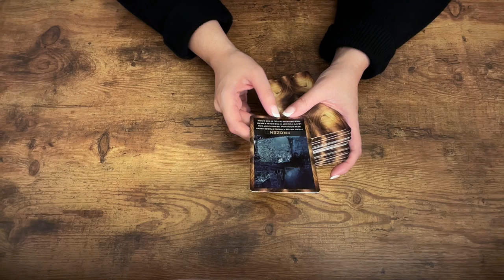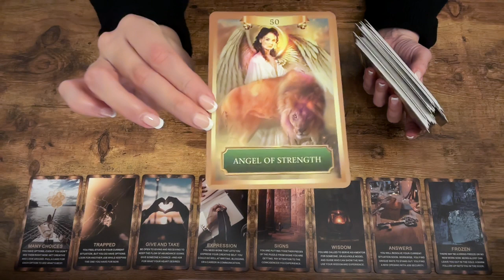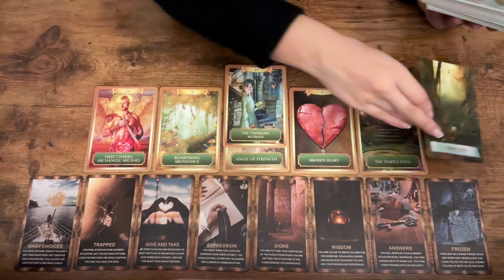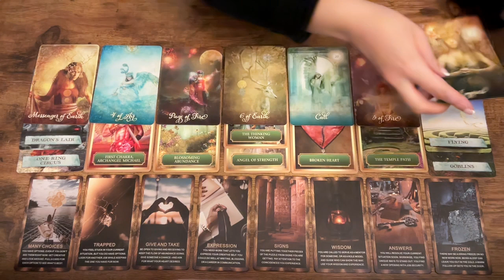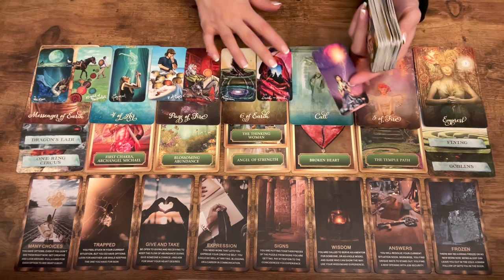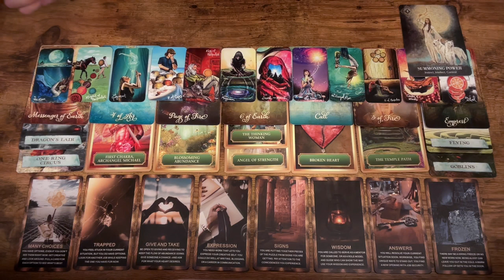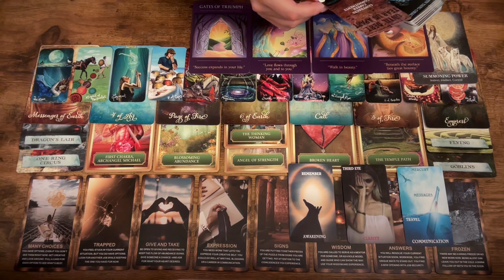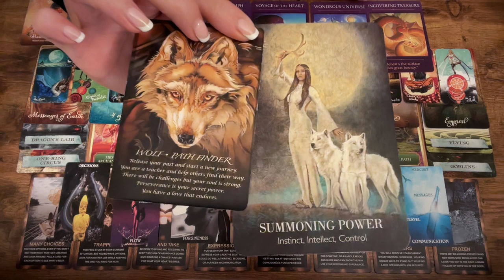♍️ Virgo Career & Money ~ All paths lead to abundance and triumph! 🦸💰💫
⏱️Timestamps
Intro: 00:00
Reading stars: 00:43

This is a message for Virgo Sun, Moon, Rising & North Node ☀️🌜🌅 🧭.  If this reading doesn't resonate, you can check out the other timeless messages for your sign or check out the videos for your other sun, moon or rising signs. This is a general reading so it won’t resonate for everyone; if you would like a personal reading with me pop me over an email, details below!